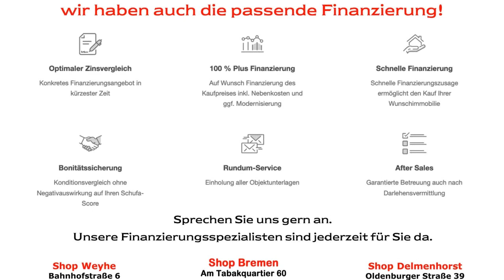Rentable Wohnung in Bremen-Huckelriede!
Sie sind auf der Suche nach einer praktischen Wohnung zur Eigennutzung oder nach einer rentablen Kapitalanlage? Ihnen ist eine innenstadtnahe Lage von Bremen mit sehr guter Verkehrsanbindung wichtig? Sie scheuen keinen Renovierungsaufwand, um dieses Kleinod zu Ihrem kleinen Paradies zu machen? Dann sollten Sie dieser smarten 2-Zimmer-Wohnung, gelegen im Hochparterre eines 8-Parteienhauses, Ihre werte Aufmerksamkeit schenken. Passieren Sie die Eingangstür und treten Sie ein in den zentral platzierten Flur, von dem aus Sie alle Räume der Wohnung erreichen. Zu Ihrer Rechten befindet sich die helle Küche mit Einbaugeräten und Platz für eine Sitzgelegenheit. Zu Ihrer Linken betreten Sie das großzügige sowie lichtdurchflutete und zur Straße ausgerichtete Wohn- und Esszimmer, in dem Sie viele entspannte Stunden werden genießen können. Das Tageslicht-Duschbad von angemessener Größe rundet, gemeinsam mit dem Schlafzimmer mit Süd-West-Balkonaustritt, das Raumangebot dieser sehr gut geschnittenen Wohnung ab. Zusätzlichen Stauraum bietet der eigene Kellerraum. Die gemeinsam nutzbare Waschküche ergänzt das interessante Angebot, welches wir Ihnen gern im Rahmen einer Besichtigung vorstellen.